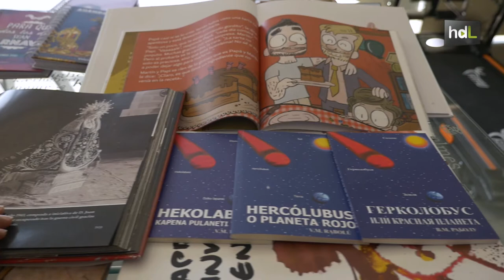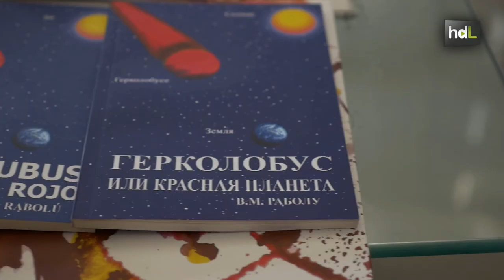HDL José Madero, vanguardia tecnológica para revolucionar el sector de la impresión en España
En la década de los 80, José Madero (Torredonjimeno, Jaén) tenía que elegir un rumbo: estudiar una carrera o continuar con el negocio familiar. Se quedó en la imprenta que su abuelo había adquirido en los años 50 y que llevaba en marcha desde 1898 con el nombre de Gráficas La Paz. Ha seguido la tradición familiar pero de mano de la innovación y se ha convertido en la segunda empresa, por facturación, de su sector en Andalucía y la primera en la vanguardia tecnológica. Imprime más de 1.000 libros al año en 30 idiomas diferentes. En 2017 ha cerrado un acuerdo con la empresa Lantia Publishing para entrar en el mercado anglosajón a través de la autoedición de libros.